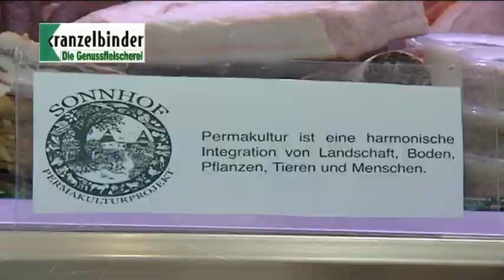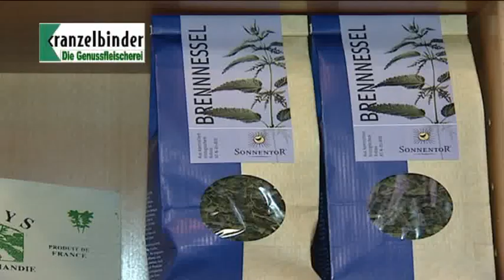Vitrine Kranzelbinder 2010